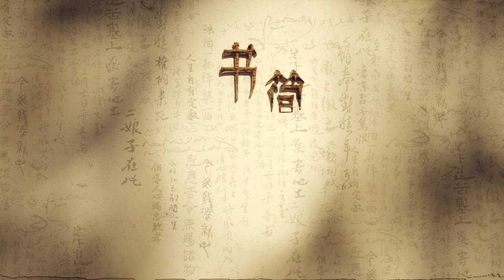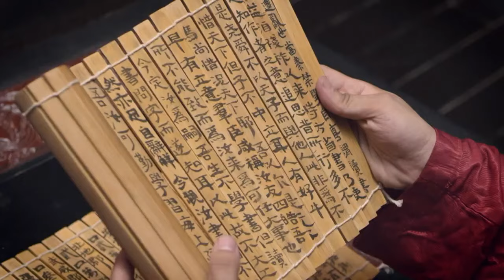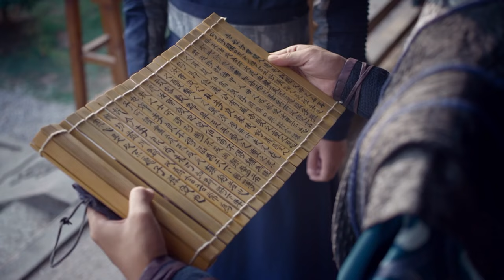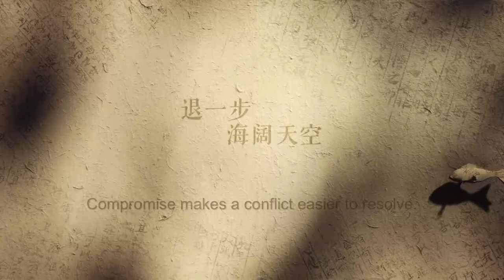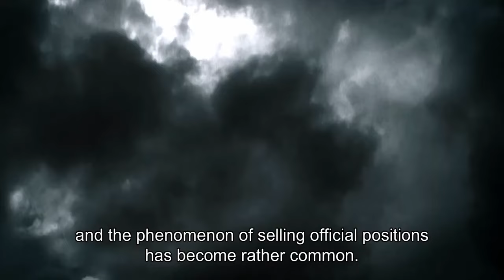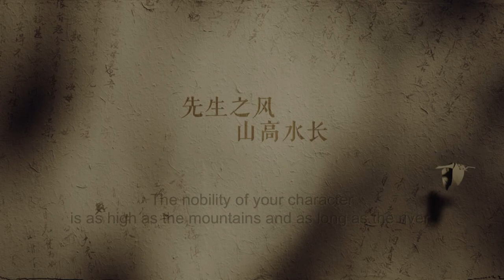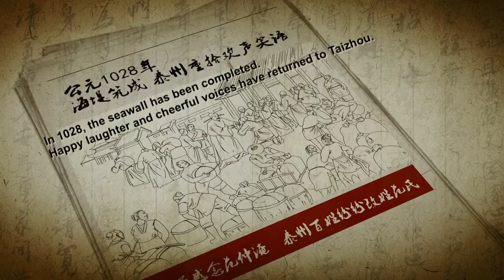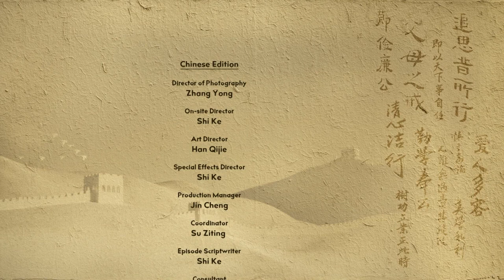Emperor Liu Bang becomes the kind he hated: man who likes to read | China Documentary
When Liu Bang rose up against the Qin, many scholars went to him and tried to serve under him, but as far as Liu Bang was concerned they were merely cowards. Moreover, he would even take scholars’ hats and urinate into the hats just for humiliating them. During his days of fighting battles across the country, Liu Bang suffered a lot because of his lack of education.